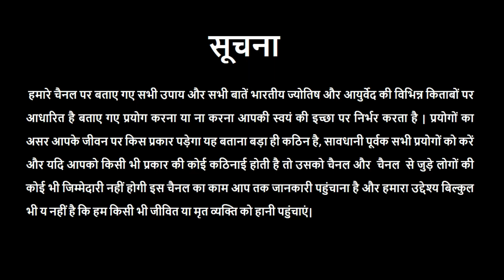Mithun| मिथुन |Gemini Rashifal 20-21 December2018| Aaj Ka Rashifal |Daily Horoscope |Astro Sachin